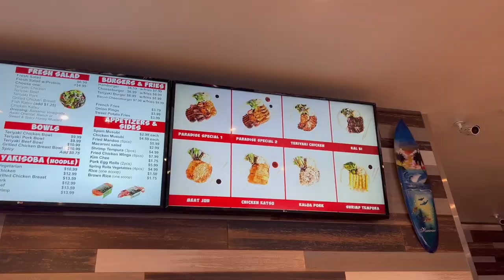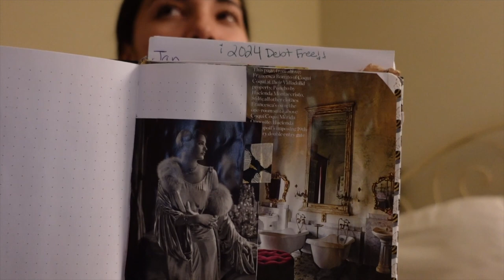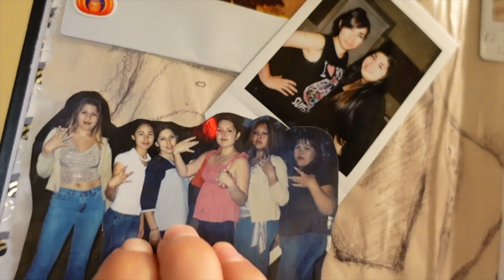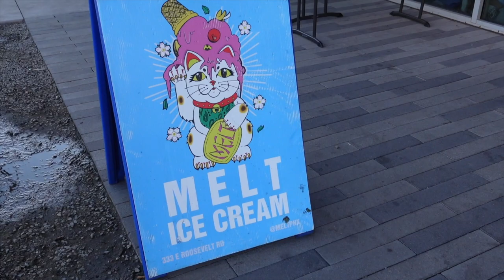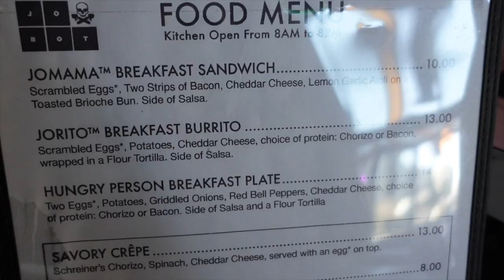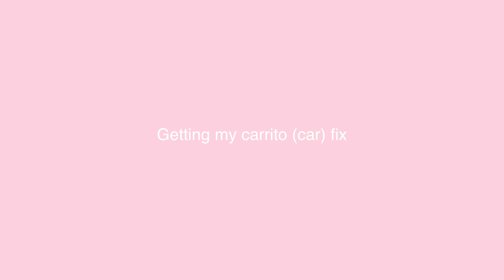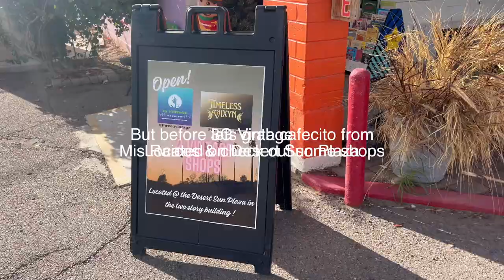New Beginnings Vlog | Jacqueline Trevino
Hola Hola!!
Finally after 6 months I'm uploading a new vlog!
Here is how life has being going. Working every weekend for my business , Wonders with Skin . It's a beautiful journey. We have up's and downs.
Specially with Summer around the corner.

Editing by Jacqueline Trevino